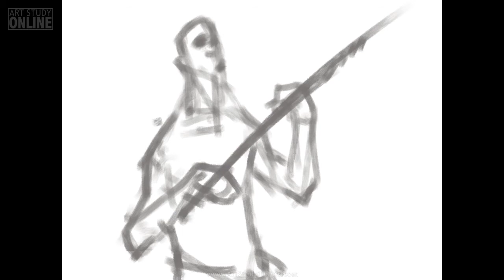FREE iPad speed drawing: "Wolvie" by Nikko.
iPad Drawing Course: "Wolvie" FREE timelapse. Nikko teaches how to draw using an iPad.

Nikolai Lockertsen, Lead Art Director and Concept Artist, teaches you the secrets of fantastic concept art drawing using the Procreate app on the iPad. From thumbnails to final concepts, surface, colour, lighting and scale techniques are explained.

Nikko takes you on an amazing, creative journey with your iPad as your new sketchbook. He guides you step-by-step, revealing how to get the most out of this inspiring new method of creating art.

Highlights from his courses include:

- Thumbnail sketches of different creatures/characters/environments being created
- Selecting final designs from the thumbnail drawing process
- Surface, Colour, and Lighting, and Scale adjustments to give different styles
- Details, Look and Surroundings to give a sense of realism and scale
- Learning the incredible power of creating your own Procreate brushes
- Setting up different perspectives to create environments with believable depth
- Tips on how to enhance your images and give them that 'film' look

Nikolai works as an Art director, Concept Artist and Matte Painter in the movie and TV industry. He has an impressive career behind him, having worked on such movies as "Troll Hunter", Oscar-nominated "Kon Tiki", "Max Manus" and "The Mortal Instruments", to name but a few.

He regularly works with Hollywood Director Harald Zwart and continues to develop his art to stunning new levels. He is often travelling between movie locations and international film studios, and his iPad always travels with him.